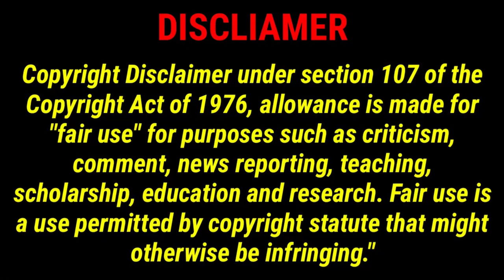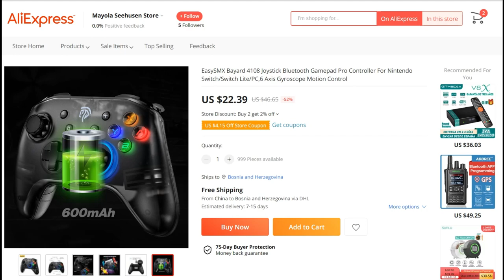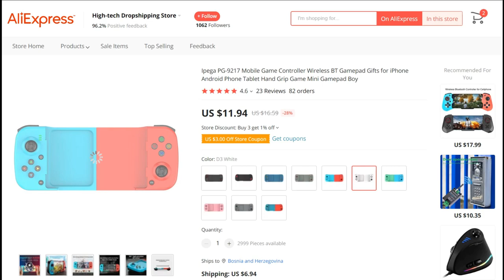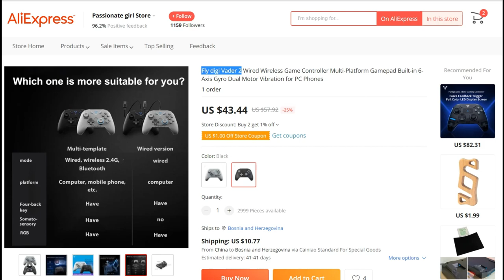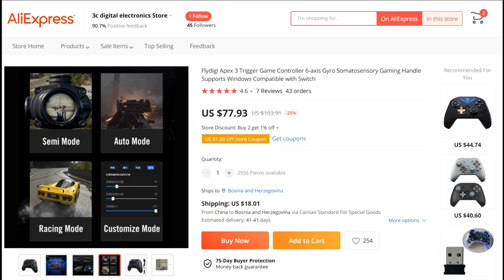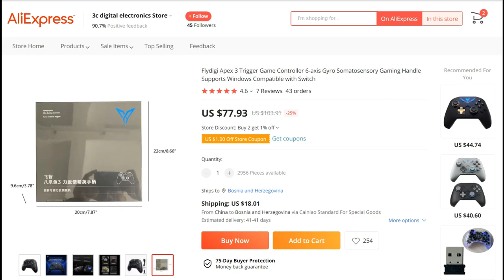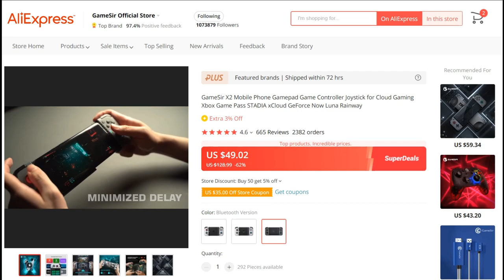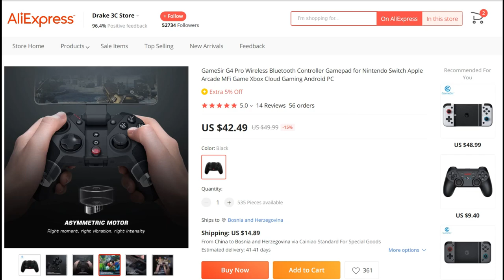Top 10: Best Mobile Game Controllers of 2023 / Best Gamepads for iPhone, Android, iOS, PC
✅TOP 10 LIST From cheapest to the most expensive gamepads:
9➡️Gamesir T4 Mini
10➡️Gamesir G4 Pro
✅Bonus gamepads:
➡️Razer Kishi v1
➡️Razer Kishi v2
➡️Gamesir T4 Pro

✅Best gaming phone with Snapdragon 8 Gen 1:
➡️ASUS ROG 6 Pro
➡️Red Magic 7S Pro